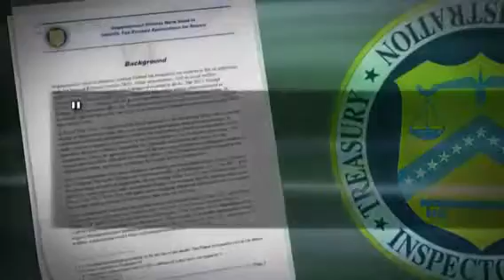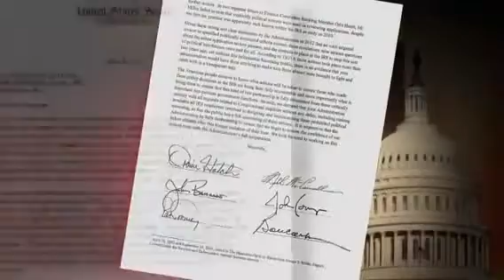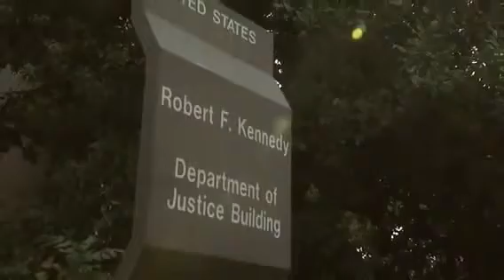IRS Payment Plan Rock County WI